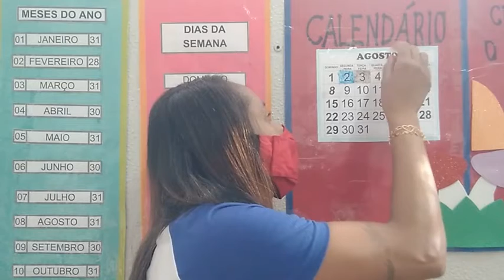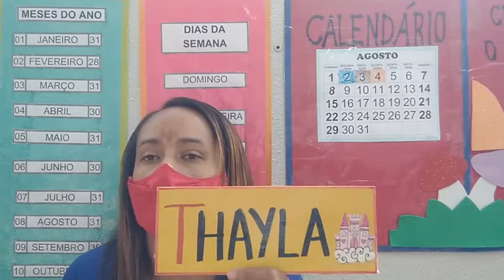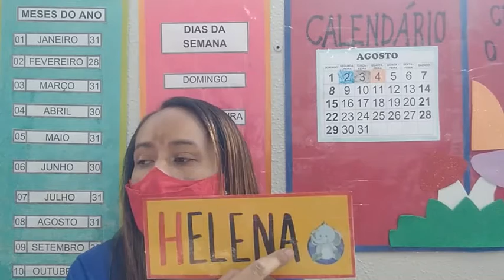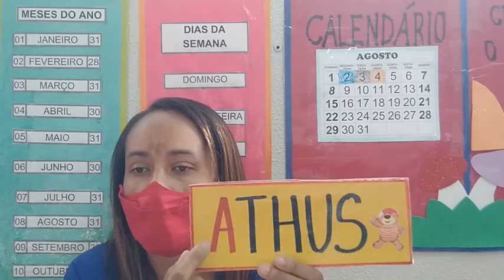Pré-escola 04 anos - Rodinha 04/08/2021